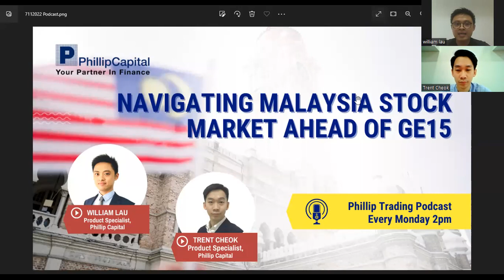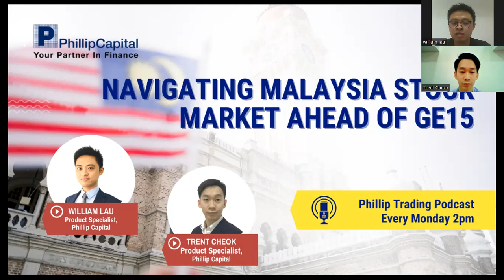Navigating Malaysia Stock Market Ahead of GE15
KLCI had rebounded from its yearly low of 1373 to regain the 1400 level amid the announcement of general election day on 19 November by the Election Commission. Listen to our upcoming podcast as we discuss the potential investing and trading strategies in the Malaysia stock market ahead of election. New episode of Phillip Trading Podcast to be aired on Monday, 7 November 2022 at 2pm!